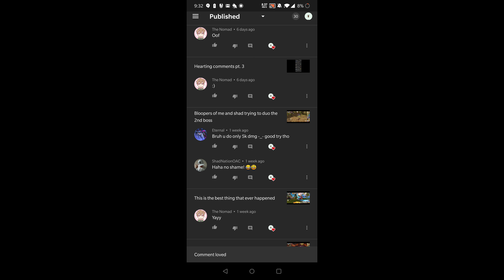Hearting comments pt 4